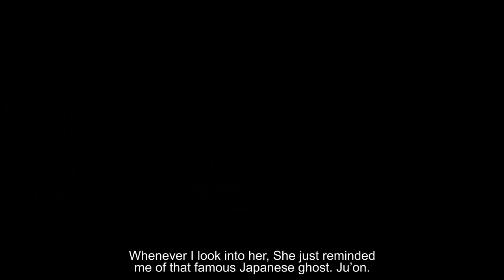MyStory. Pada Suatu Hari yang Biasa | Trailer Episode 2 | WebSeries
What excitement and dilemma will Gita be facing and who is the "Ju-on"?